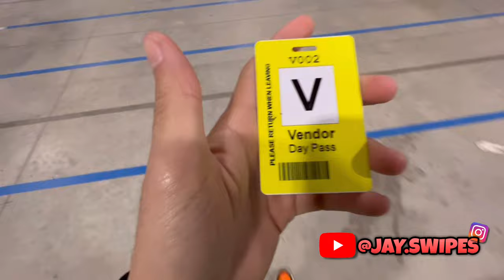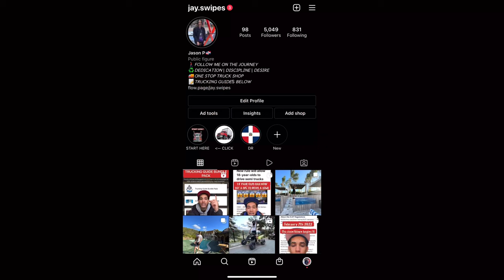AMAZON RELAY BOX TRUCK LOADS! $4,331 Post A Truck Weekend PART ONE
First real Amazon Relay runs got booked up for the weekend with 4 loads in the New York and New Jersey area. Overall short runs paying amazing !

LINKS TO THE TRUCKING GUIDE BUNDLE PACK